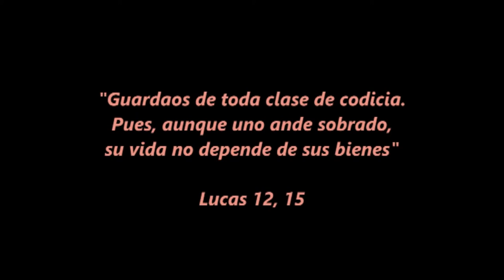¿Infeliz el que no tenga? - 18º Domingo del Tiempo Ordinario, Ciclo C